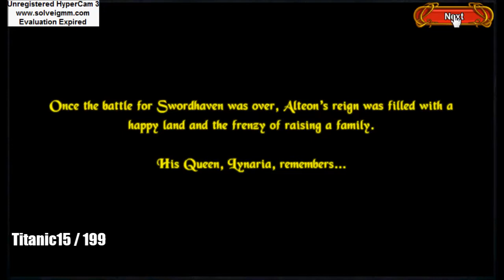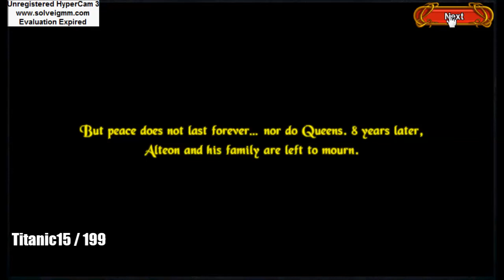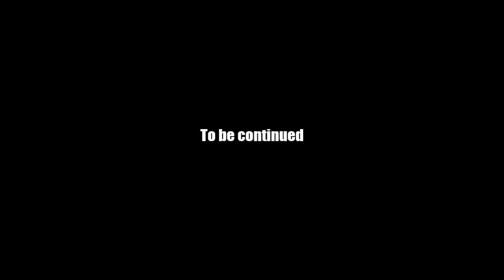AQ Worlds "Story of King Alteon" 2nd Intro Scene